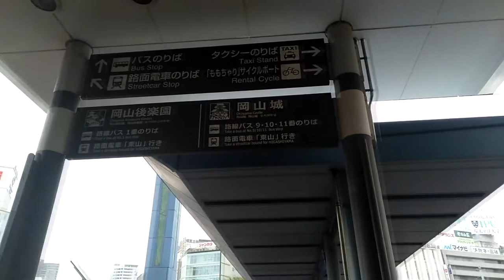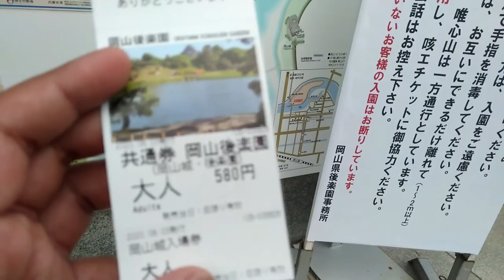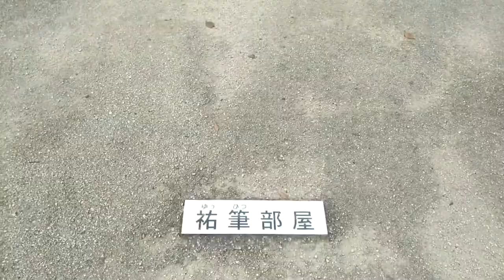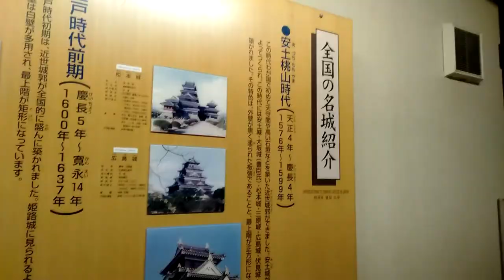Kazu Vlog #11 - okayama kourakuen and castle (kurashiki trip)